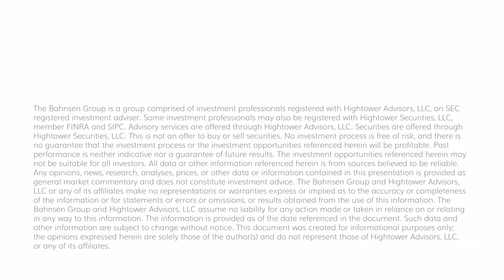The DC Today - Tuesday, January 9, 2024